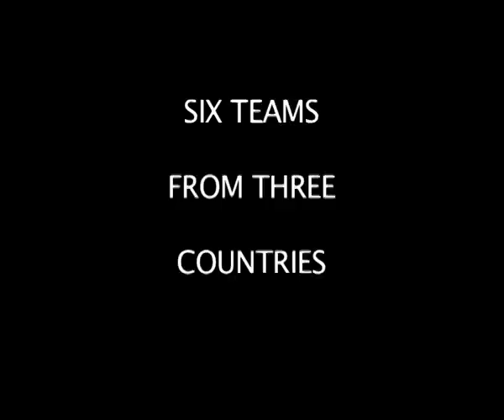Complubot in bergamoscienza 2009 Robocup Soccer competition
First "RoboSoccer" tournament, in the  the RoboCup Junior style, held in BergamoScienza 2009